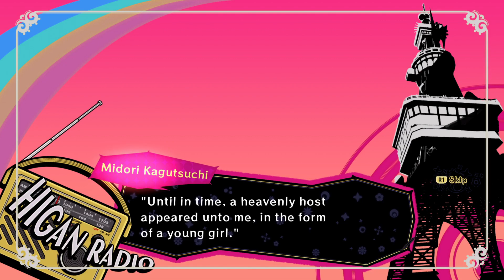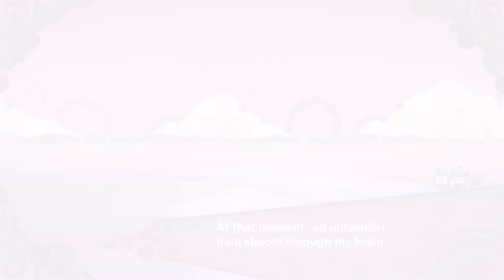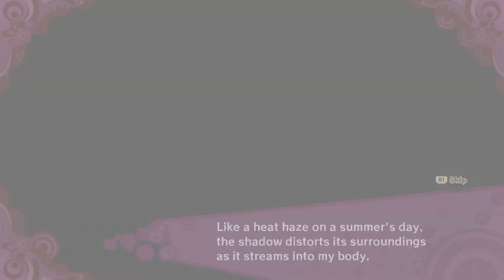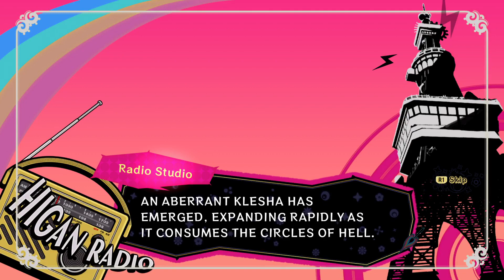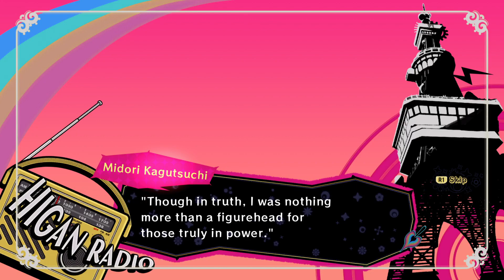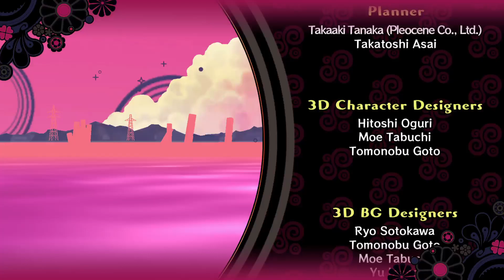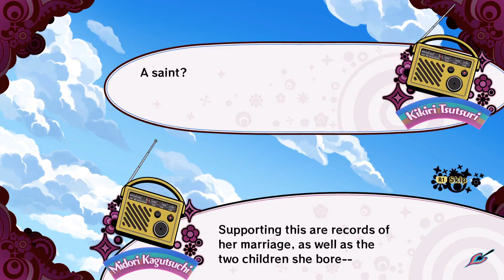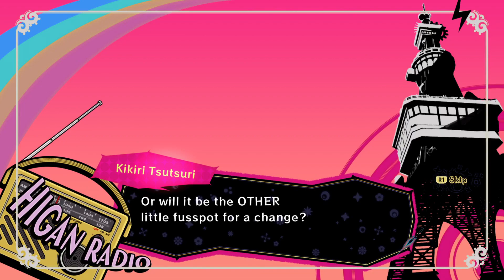Poison Control - Finale